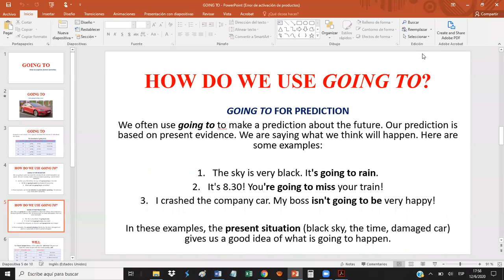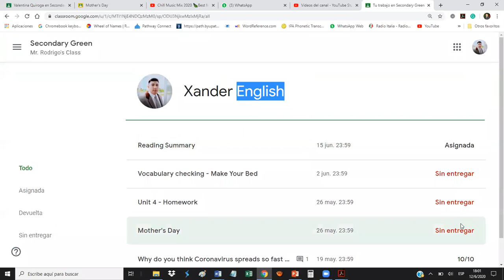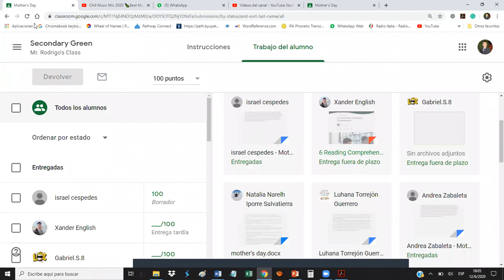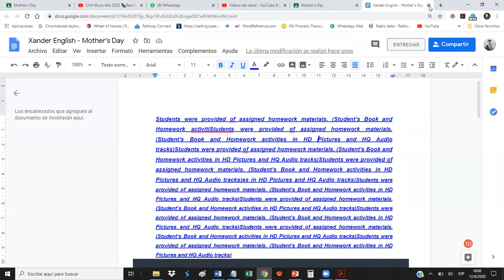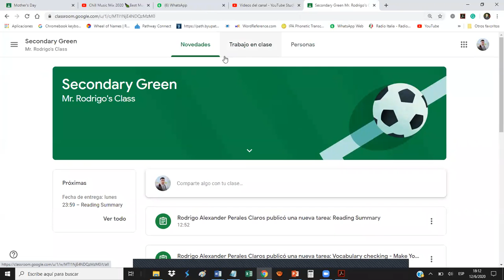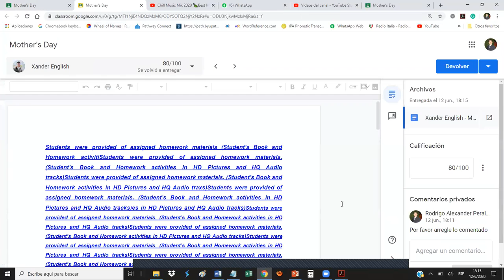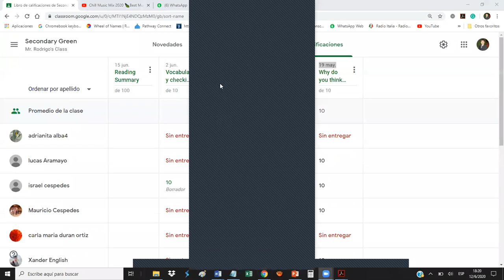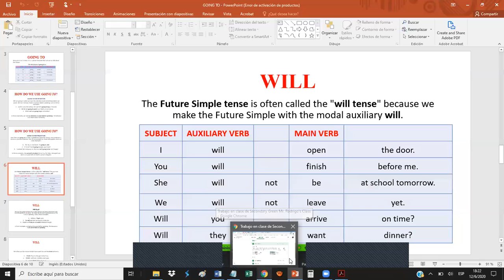Como enviar tareas por Google Classroom